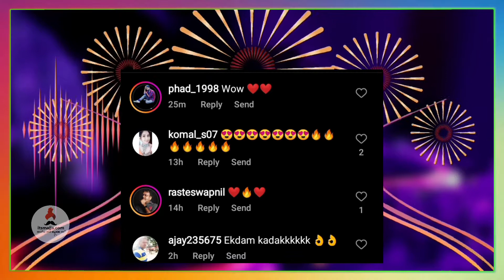अभिनेत्री राधा सागरचा बोल्ड अंदाज | Radha Sagar | Sundara Manamadhe Bharli | Abhilasha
अभिनेत्री राधा सागरचा बोल्ड अंदाज,व्हिडिओ नक्की बघा